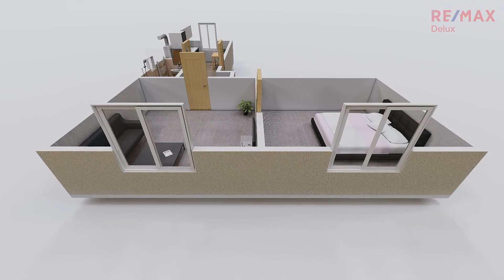Prodej bytu 2+1 v osobním vlastnictví 57 m², Brno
Velmi hezký byt 2+1
Byt s dispozicí 2+1 o výměře 57 m2 se nachází ve 2.patře cihlového bytového domu.
Z předzahrádky vejdeme společnou chodbou do druhého patra ke dveřím bytu. Vstupními dveřmi vejdeme do předsíně. Vpravo z předsíně je vchod do kuchyně o velikosti 11 m2, která je připravena pro vestavbu nové kuchyňské linky . Z okna kuchyně je krásný výhled na společnou zahradu.
Z předsíně vstupujeme také do koupelny se sprchovým koutem a WC. Vlevo od vchodu do bytu jsou dveře do obývacího pokoje o velikosti 16 m2. Odtud pokračujeme do ložnice o výměře 15 m2. Okna z obýváku a ložnice jsou směřována do slepé ulice Těsná, dům je poslední v ulici.
Byt je po celkové rekonstrukci. Má novou koupelnu, nová plastová okna. V ložnici i obývacím pokoji jsou koberce, chodba a koupelna má dlažbu a v kuchyni je laminátová plovoucí podlaha. Ohřev teplé vody a topení zajišťuje plynový kotel Junkers, v kuchyni je také připravena přípojka na plynový sporák.
Součástí bytu je i společná zahrada, kterou oceníte, pokud máte malé děti nebo si jen v klidu budete chtít s přáteli dopřát posezení v zeleni a grilování. K dispozici je i vlastní sklep o velikosti 6m2.
Městská část Maloměřice leží na severovýchodním okraji města Brna po obou březích řeky Svitavy a je vstupní branou do nejjižnější části Chráněné krajinné oblasti Moravský kras. Klidná příroda v okolí řeky Svitavy poskytuje prostor pro procházky i posezení.
Okrajem městské části vede městský okruh, po kterém směřují do Maloměřic autobusové linky. Do Maloměřic se dostanete i tramvají, je tak plně zajištěna městská doprava.
Městská část Maloměřice disponuje veškerou občanskou vybaveností, má základní i mateřské školy, dokonce i uměleckou školu. Součástí Maloměřic je i multifunkční sportovní hala. Byt je vhodný buď jako dobrá investiční příležitost na budoucí pronájem nebo pro bydlení až dvou osob nebo mladé rodiny.
Majitel si vyhrazuje právo vybrat kupujícího na základě jím zvolených kritérií. Zajištění hypotečního servisu s nejvýhodnější nabídkou na trhu dle individuálních potřeb klienta je samozřejmostí a zdarma. Zavolejte a objednejte se na prohlídku. Těšíme se na Vás!